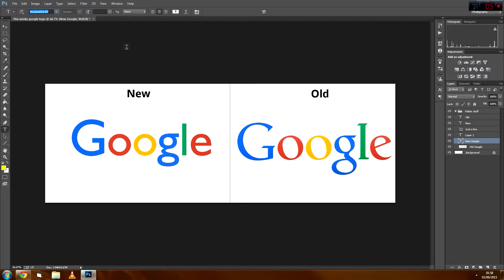Google making their new logo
Mhm.

Back before I had Nvidia Shadowplay, you can even see the Action recording notifier in the top left corner, classic.